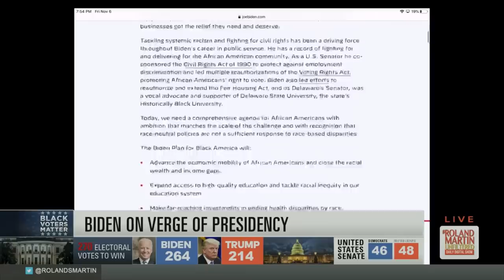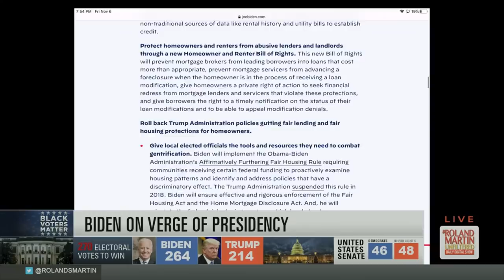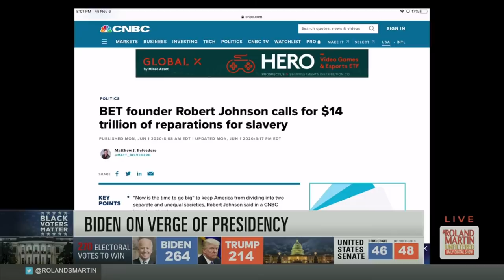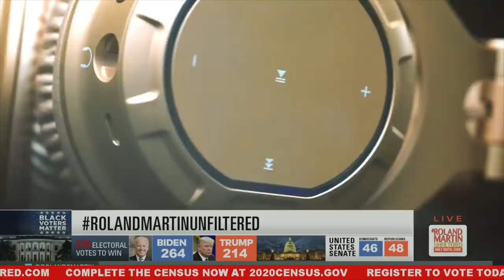Just Say Trump Is Good For You Financially! Roland, RMU Deconstruct Bob Johnson Backing Trump, GOP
BET Founder Robert Johnson told CNBC that he felt voting Democrat gives Black Americans "minimal return."

During an interview with CNBC, Johnson explained he that doesn’t see the Democratic Party as a good choice for African Americans altogether.

“I think Black Americans are getting a little bit tired of delivering huge votes for the Democrats, and seeing minimal return in terms of economic wealth and closing the wealth gap, the job creation and job opportunities,” Johnson, the millionaire entertainment magnate and philanthropist, told CNBC’s Hadley Gamble

During Friday's edition of RMU, Roland and his panel of guests deconstructed Johnson's comments ...

Whether you’re a music enthusiast or an ultra-base lover. CEEK’s newly released headphones hear sound above, below and from multiple directions unlike traditional headphones where users only hear sound from left and right speakers. Be the first to own the world's first 4D, 360 Audio Headphones and mobile VR Headset.

The Roland S. Martin YouTube channel is a news reporting site covered under Copyright Disclaimer Under Section 107 of the Copyright Act 1976, allowance is made for "fair use" for purposes such as criticism, comment, news reporting, teaching, scholarship, and research.